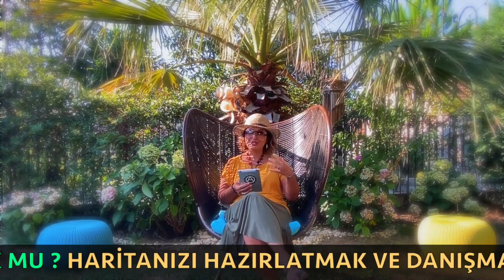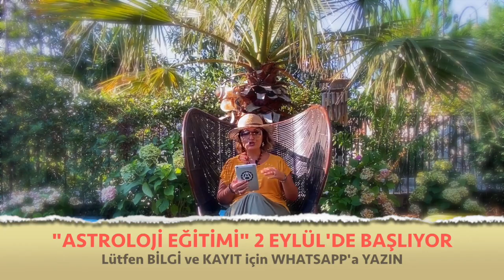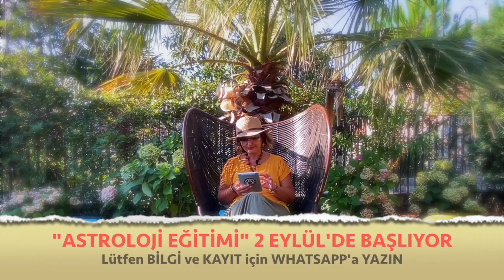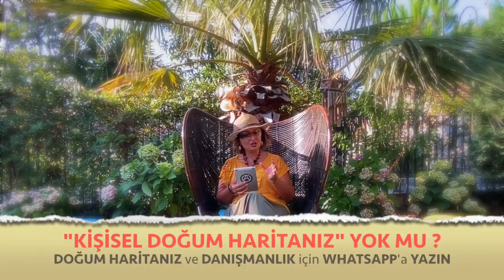Eylül 2020, Aylık Burç Yorumları, Oğlak Burcu (Astroloji)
Eylül 2020 Aylık Burç Yorumları (Oğlak ve Yükselen Oğlak Burcu)
Oğlak Burcu ve Yükselen Oğlak Burcu Eylül 2020 sağlık, iş, kariyer ve genel aylık burç yorumları (Astroloji)